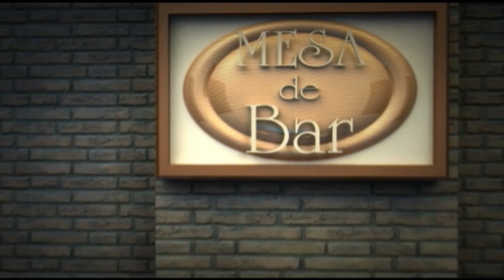Programa Mesa de Bar 18/06/2023 Bloco 1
Entrevista: Paulo Gouvêa da Costa